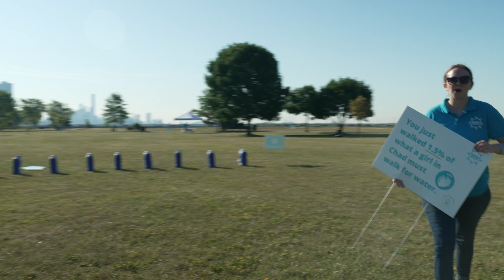Hear From Last Year's 5K Walkathon Participants! | Embrace Relief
Hear from last year's 5K Walkathon participants on how the event went!

We are excited to reunite again with you all on May 21st at Liberty State Park, NJ!